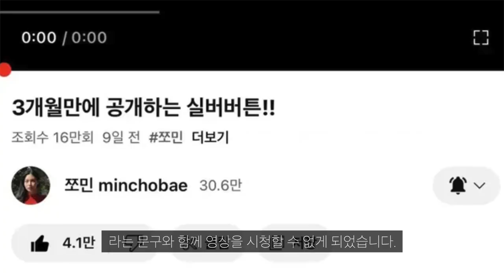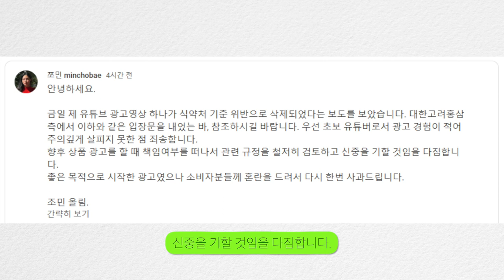조민 홍삼 광고 논란 | 조국 전 법무부 장관과 그의 가족에게 진심인 대한민국 정부!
오늘은 최근 조국 전 법무부 장관의 딸인 조민씨의 유튜브 쪼민 채널에 업로드된 홍삼 광고 영상이 논란이 된것에 대해 알아보았습니다.